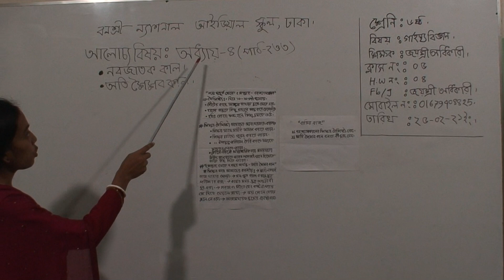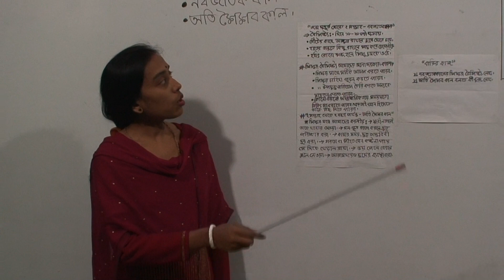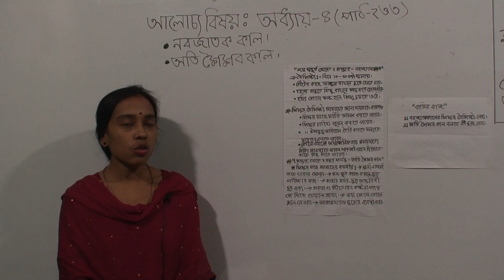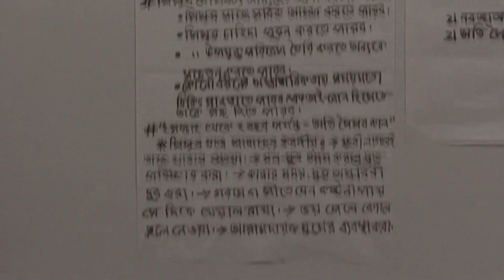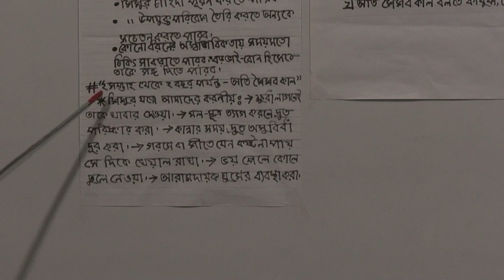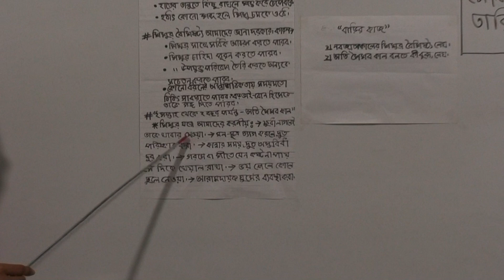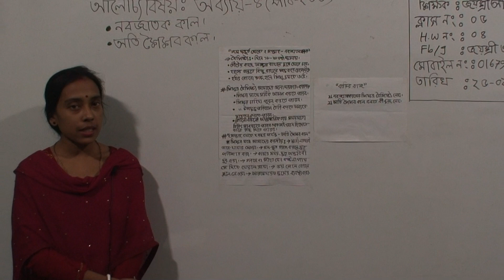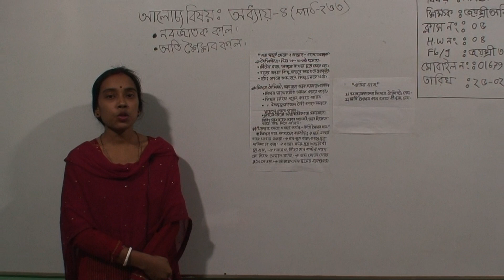ষষ্ঠ শ্রেণির গার্হস্থ্যবিজ্ঞান, ক্লাস নং-০৫, আলোচ্য বিষয়: নবজাতক কাল ও অতি শৈশব কাল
অর্ধবার্ষিক-২০২১
শ্রেণি: ষষ্ঠ
বিষয়: গার্হস্থ্যবিজ্ঞান
ক্লাস নং-০৫
আলোচ্য বিষয়: অধ্যায়-৪(পাঠ-২ ও ৩), নবজাতক কাল ও অতি শৈশব কাল
শিক্ষক: জ. জয়শ্রী অধিকারী